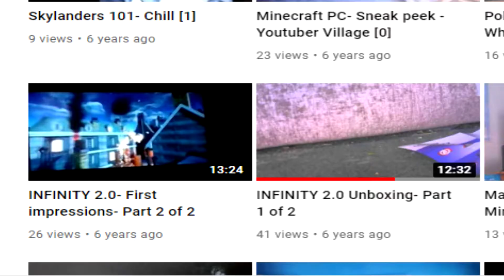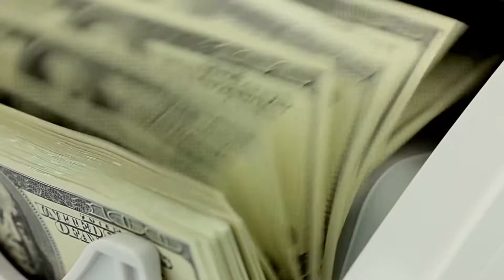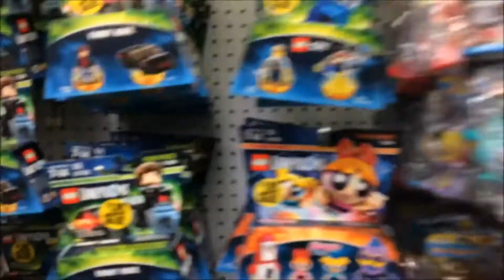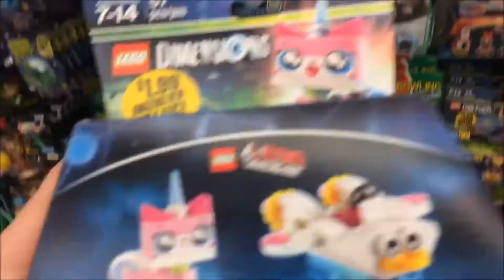Why did Toys to Life die?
If you were a kid in the early to mid 2010's, you probably played a Toys to Life game at some point. But why did they die? Here, I take an introspective into what exactly happened to the industry and what brought about the demise of the big 3.